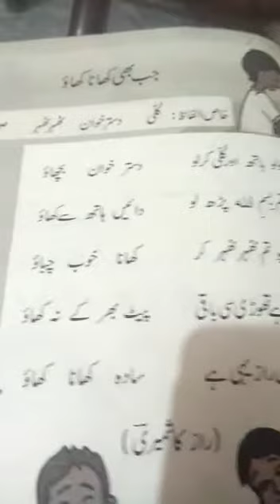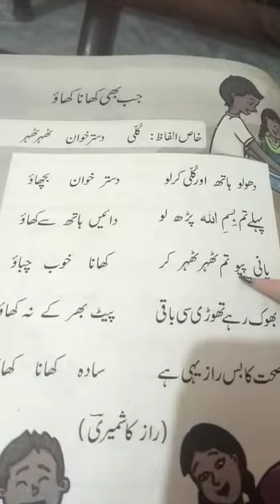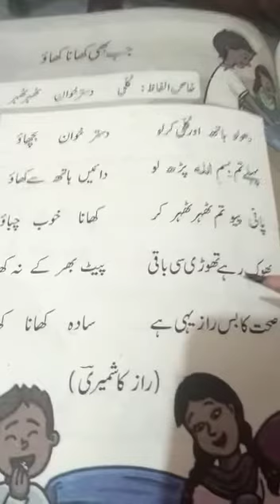II- URDU - Chp 5 (Lecture 1)